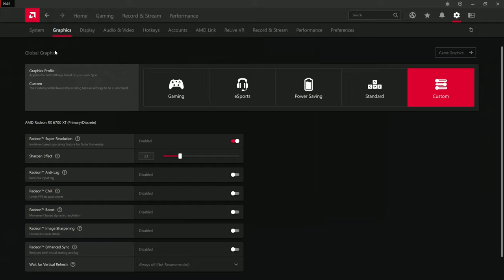Star Wars: Squadrons on RX 6700 XT + i5-10400 5K Max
As seen I'm not a good pilot and in multiplayer it was worst but with the same performance.

Theme Song
Music video by Gordy Haab performing Main Theme (From "Star Wars: Squadrons"/Audio Only).

Timeline:
00:00 AMD Settings
2:04 1080p
4:07 1440p
6:09 1728p
7:55 1800p
12:00 2160p 4K
14:19 2880p 5K

System Specs
-Intel i5-10400